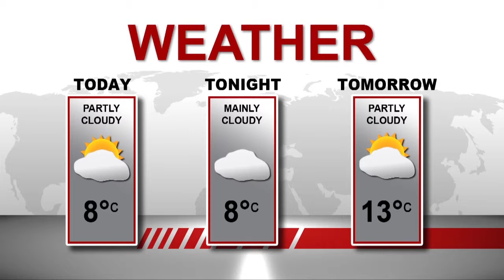MediaPlex Live @ 1 Live November 4, 2013 - 2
Live News Update at 1 pm daily on TV Cogeco Windsor.
Produced by: Loubna Fawaz
Hosted by: Alissa Murphy